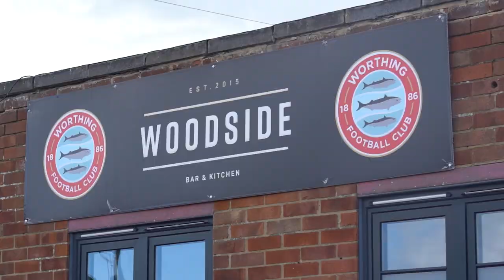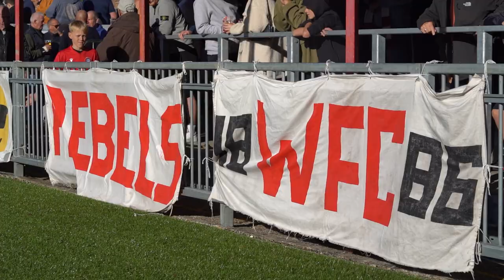PITCHSIDE | Bath City | FA Cup 4th Qualifying Round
Watch the our latest fixture in the FA Cup at the Sussex Transport Community Stadium from an alternative view.